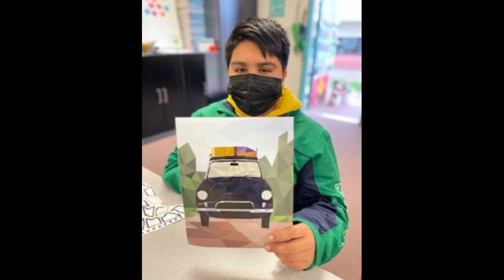Farmdale 4th & 5th Grade Christmas Program